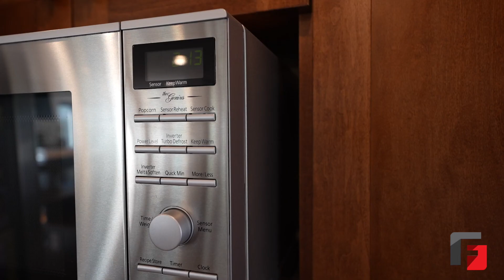6611 Cameo Dr, Kelowna